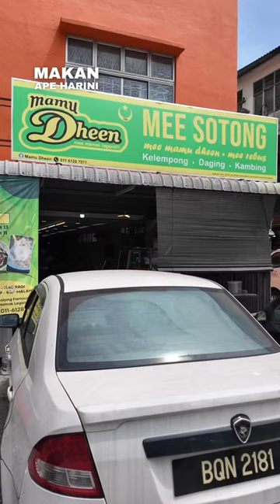Mamu Dheen masak Mee Sotong Style Penang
Mee sotong Mamu Dheen TTDI Jaya